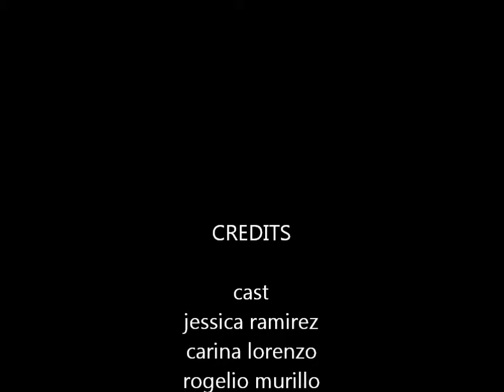Case #90210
A short film created by Jessica Ramirez, Carina Lorenzo & Rogelio Murillo about a crime case.
Enjoy c: